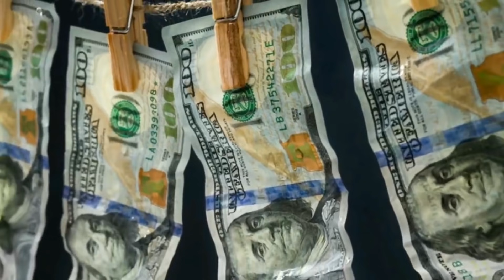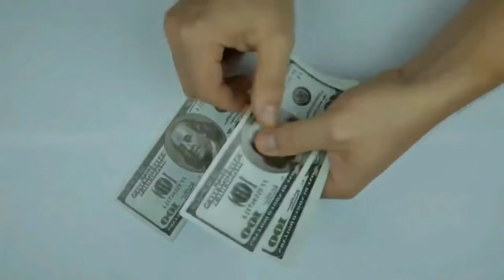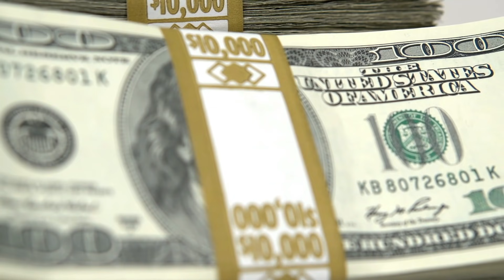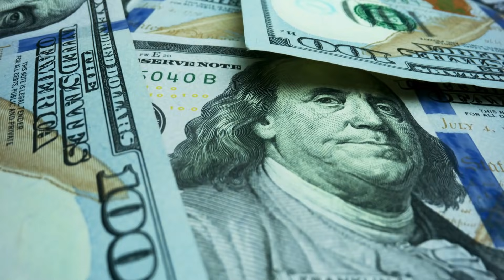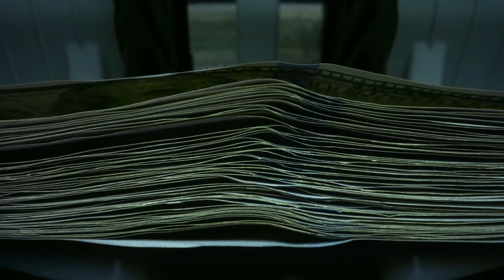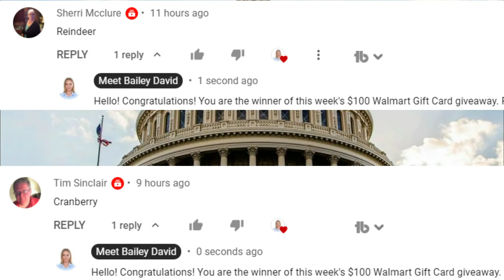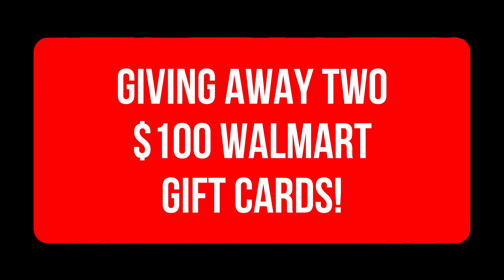(GOOD NEWS!! IRS NEW CHECK ANNOUNCEMENT!) STIMULUS CHECK DEPOSIT DATE! Fourth Stimulus CHECK Update!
this is your fourth stimulus check update, fourth stimulus package update, and daily news update for October 30th! In this video, I am going to share the latest stimulus news with you all, as well as the status of the fourth stimulus check!

stimulusupdate​​​​​​ stimuluspackage​​​​​​ ​​stimuluscheckupdate​​​ Jesus bless you!